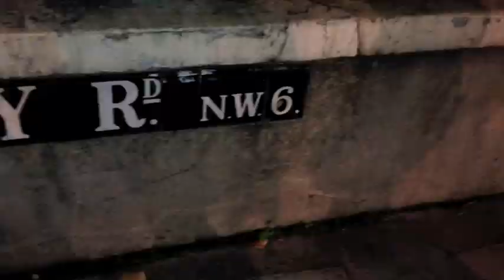YOFO Part 2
Fall break in Dublin, London, and Paris!